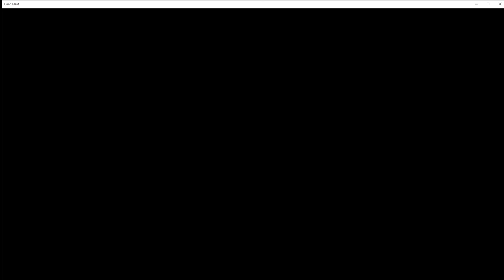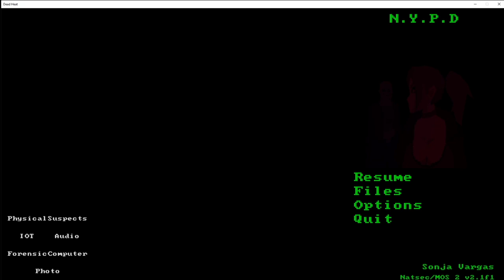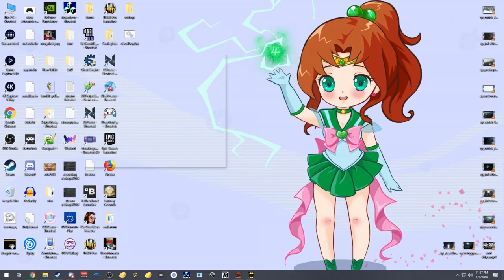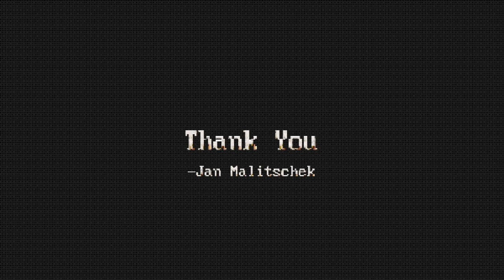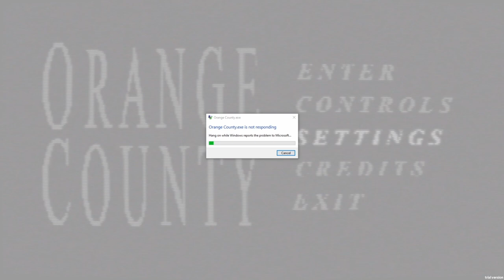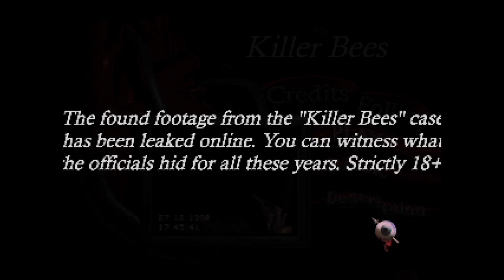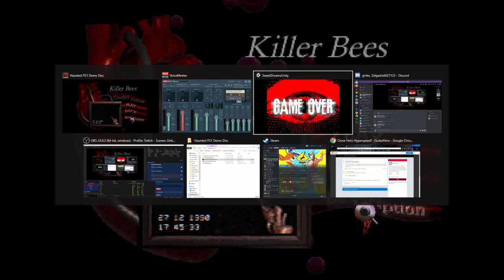Let's Check Out - The Haunted PS1 Demo Disc 2020 pt. 1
In which we check out Dead Heat, In Somnio, Orange County, Killer Bees, and Tasty Ramen